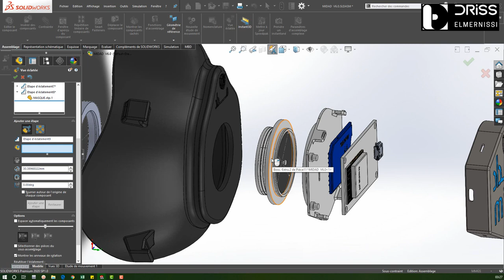Ultimate SolidWorks Assembly tutorial for Beginners - Part 1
If you are interested in a full SolidWorks course sign up in my website to get notified about the release date

This is the ultimate SolidWorks tutorials for beginners who are not familiar with the Assembly section of this CAD software.

Interested in My Other Easy Tutorials for SOLIDWORKS? See what you find below:

If you have any SolidWorks or assembly related questions feel free to either ask it here as a comment or sign up in the website for free consulting for your ongoing projects.

Best of luck in your SolidWorks projects, exams, passion projects and hobbies